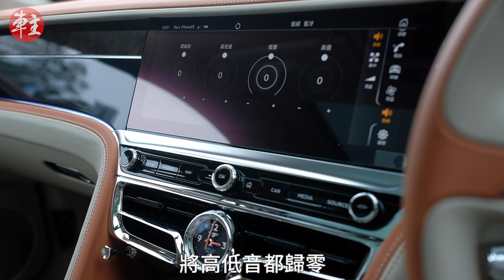能留住你嗎？雷有輝×Bentley Flying Spur W12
「Let's go to highway, baby!」這麼有力量的《紅色跑車》，有誰未聽過？
太極樂隊的靈魂人物～主音雷有輝（Patrick）今次和我們一起試駕試乘，不過就不是紅色超跑，而是品味十足的賓利（Bentley）Flying Spur W12，更專業地品評細膩的車載音響，以及率先播放Patrick的新歌《女同學》。原來這樣在highway馳騁，卻是另一種悠然自得的感覺。